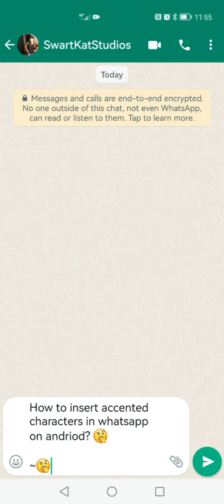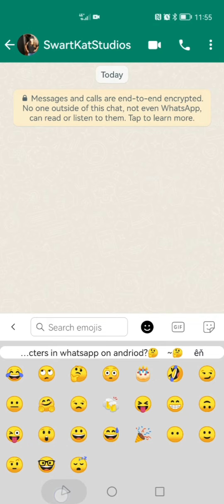How to insert accented characters in Whatsapp